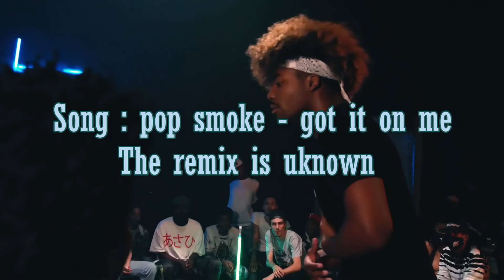Goosebumps - Kill The Beat - Musicality - Hype / All In One | Dance Compilation 🔥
Hello Dance Empire Friends!

In This video their is a lot of emotions, some of these will give you goosebumps, some of them will make you hype with amazing musicality.
Dancers in this video are : FikShun, CJ Rey, Skychief, Arsenal, Candyman, Bboy Lil G, Hoan and Stylez.

To watch the others videos in the channel , here's some of them !

If you want to help me by buying a wonderful designs from Dance Empire Store, i will be thankful :)